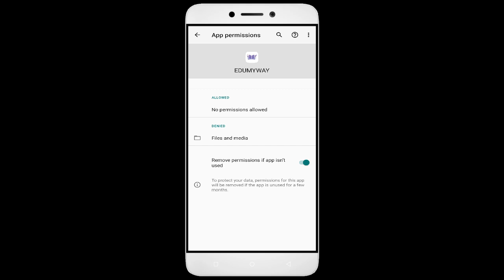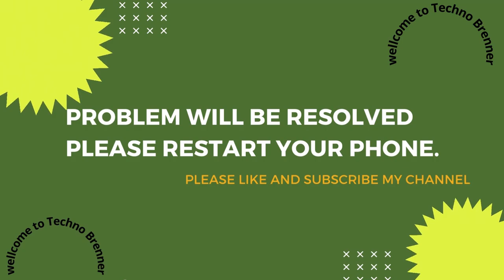How to Fix Unfortunately, Edumyway App has Stopped on Android Phone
Today, I have an incredibly helpful video for all you Android users out there. Have you ever encountered the frustrating error message ""Unfortunately, Edumyway  App has Stopped"" on your smartphone? Well, fear not, because I've got you covered. In this video, I'll show you some simple solutions to fix this issue and get your Edumyway  app up and running smoothly again. From clearing cache to updating the app and even reaching out to app support, we'll leave no stone unturned in troubleshooting this issue.So grab your Android phone, and let's dive right into it!

1. Go to Settings on your Android device
2. Tap on Apps or Application Manager
3. Replace and tap on App
4. Tap on Storage
5. Finally, tap on Clear Data and Clear Cache

Fix Edumyway  not open problem,
How to fix Edumyway  all problems solve,
How to fix Edumyway  not working problem in android phone,
How to fix Edumyway  app not open problem in android phone,
Fix Edumyway  not working in android,
Edumyway  all problems solve,
Edumyway  not responding,
How to fix Edumyway  keeps stopping error in android mobile,
Edumyway  app not working problem,
Fix Edumyway  not loading,
Fix Edumyway  login error,
Edumyway  Black Screen Error,
Fix Edumyway  not open problem android mobile,
Fix Edumyway  not working problem,
Black Screen Sleep,
Edumyway  black screen error fix,
Edumyway  Error Black Screen,
mobile data and wifi not working,
How to fix Edumyway  random crashing
How to Fix Edumyway  App Black Screen Error Problem Solve in Android & Ios
How to Fix Edumyway  App Loading Problem in Android
How to Fix Edumyway  App Loading Problem in IOS
How to Fix Something Went Wrong and the Service Failed to Start Error in Edumyway  App.
How To Fix Unfortunately Edumyway  App Has Stopped Error Problem in Android Phone.
How to Fix Solve Edumyway  App Not Working | Not Opening | Not Open | Loading Solve Problem in Android & Ios
Edumyway  not working today,
why Edumyway  is not working in my phone,
Edumyway  game not starting,
Edumyway  not starting,
Edumyway  failed to load server list,
How To Fix Edumyway  App not working | Not Open | Space Issue | Keeps Crashing Problem.
Edumyway  App (Auto Close) Automatically
Edumyway  app freezing issue in Android
Edumyway  app Keeps Hanging issue in Android
Edumyway app Keeps Lagging issue in Android.